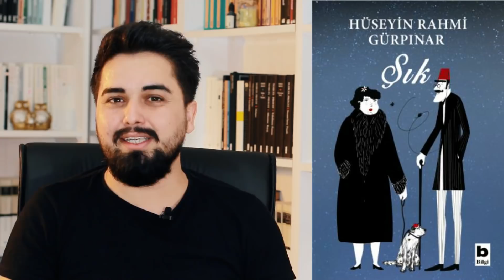Tanzimat'tan Günümüze 25 Yazar 25 Kitap Tavsiyesi | Türk Edebiyatı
2020 1edebiyat1bilim1film maratonumuza okuduğumuz ve Türk edebiyatının tüm dönemlerini kapsayan okumaların tam listesi. Her biri ayrı bir deneyim olan bu kitapları ve yazarları takip ederek ek okumalar da yapabilirsiniz.

Unutmayın, birçok ünlü yazarın ünlü eseri bu listede yok çünkü okumadığımız kitaplara yöneldik daha çok.

Kendimi boşluğa konuşan bir deli gibi hissetmemi istemiyorsanız  lütfen yorum yapmayı ihmal etmeyin. :)

Merhaba, burada olma amacım kitaplar, filmler ve diziler hakkında sohbet etmek ve bu esnada eğlenmeyi de unutmamak

Umarım videolarım sizlere iyi gelir. Siz güç verdiğiniz sürece daha güzel, daha geniş kapsamlı videolar hazırlayacağıma inanıyorum. Sevgiyle ve kitapla kalın, iyikitapkurtlamalar! :)